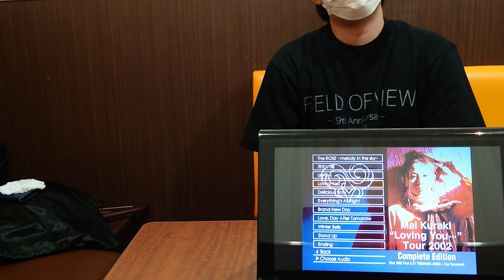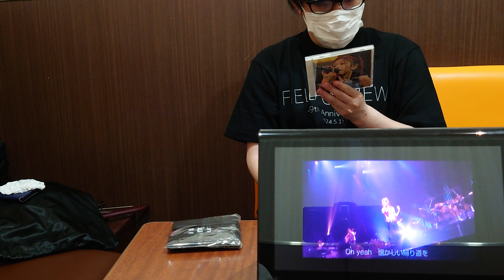かっ゙ちゃねる 【観】 Vol.108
倉木麻衣/Loving You…(未発表曲)
(Mai Kuraki "Loving You…" Tour 2002 Complete Edition 【Tour 2002 Final 2.27 YOKOHAMA ARENA+ Tour Document】)